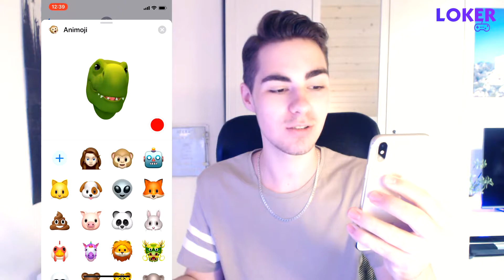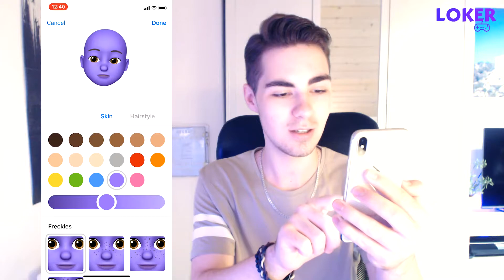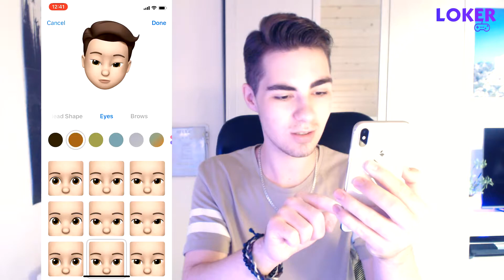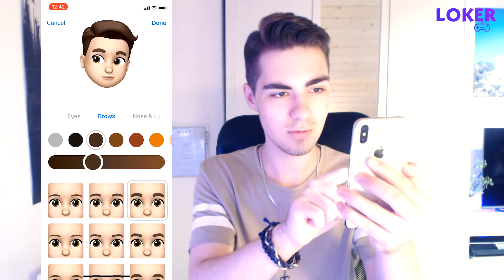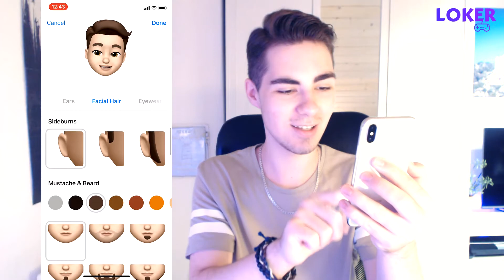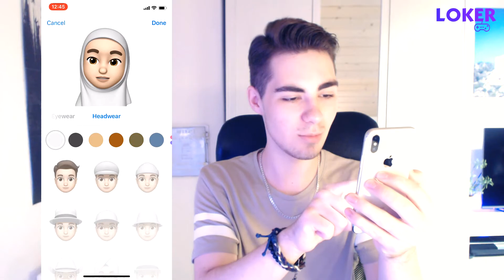This is Animoji II Jestem kupą! 💩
💜Kliknij w dzwoneczek by nie przegapić filmów! 👉🔔
💜Rozwiń Opis! ⮟⮟

Zapraszam na nowy film na kanale! Tym razem tworzę własne animowane Emoij! Zobaczcie jak zostaje kupą! 😁💩

🎵 Muzyka w tle:

YouTube Studio: ''New Tires"